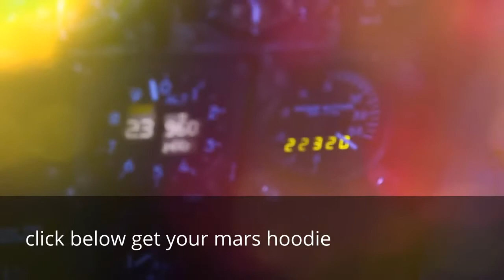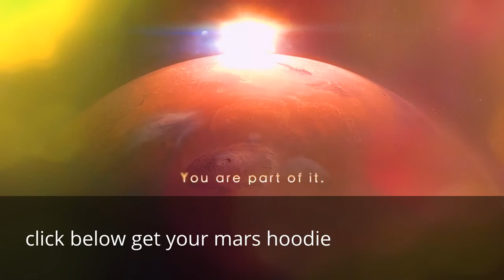Mars Planet Information Human Exploration Of Mars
It is most important video Mars Planet Information Human Exploration Of Mars.